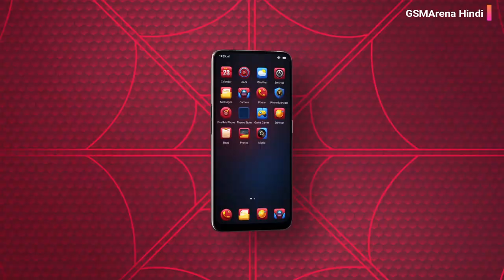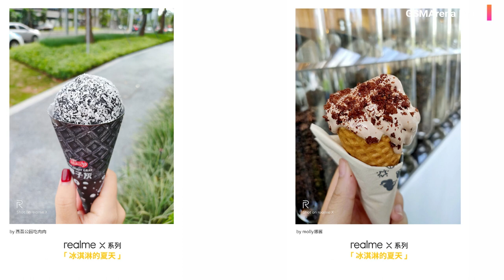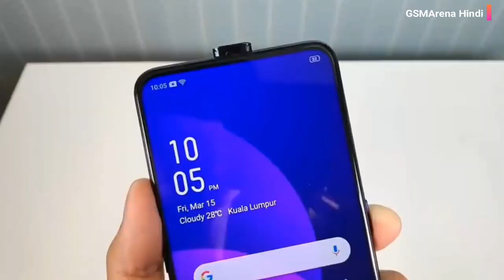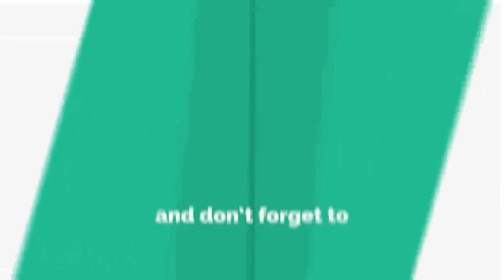Realme X Unboxing -Before Know Confirm Specs, Price, First Look, Release Date, Redmi K20 Killer🔥🔥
Realme X Spiderman Edition Full Specifications, Indian Price and Indian launch Date | Redmi K20 Killer🔥🔥
Realme, Realme X, Realme X Spiderman Edition, Realme X Full Details, Realme X Full Specifications, Realme X Review, Realme X Unboxing, Realme X Hands-on, Realme X First look, Realme X Full Spec, Realme X launch date, Realme X Launch Date in India, Realme X India me Kab Launch Hoga, Realme X Price, Realme X Price In India, Realme X 730 Processor, Realme X Camera, Realme X 16MP Selfie Camera, Realme X ka India mein price kya hoga, Realme X Will lunch in India, Realme X 48MP Camera, Realme X Technical guruji, Realme X Techno Ruhez, Niroj Tech